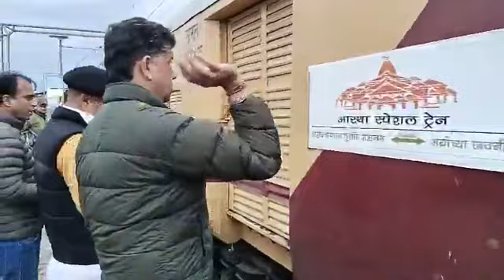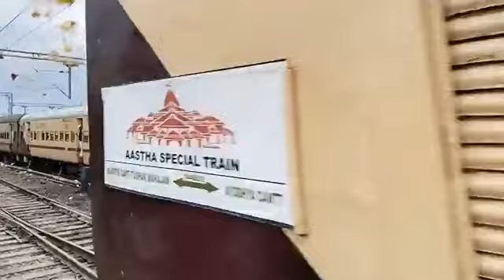Jai Shree Ram🙏Live from Jammu Railway station...flag off 'Astha Train to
Live from Jammu Railway station...flag off 'Astha Train to Ayodhya by BJP leaders. must watch n share👇👇👇